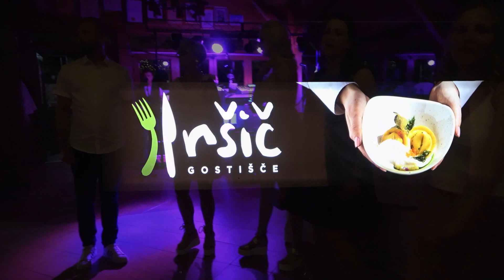Poroka ANJA & BOŠTJAN Zraven vam uredim, še dolgi del videa do 120 min.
Zraven vam uredim, še dolgi del videa do 120 min.